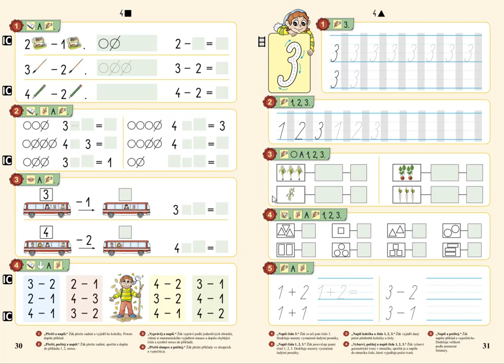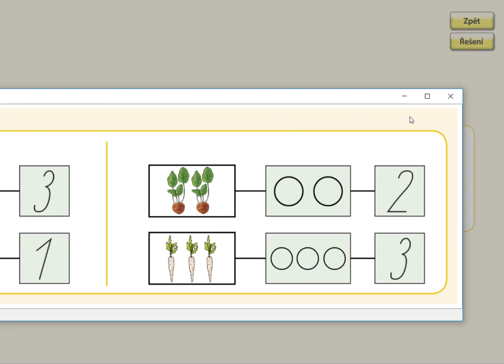Počet prvků, MATÝSKOVA MATEMATIKA 1. DÍL - POČÍTÁME DO PĚTI, str. 31, cv.3